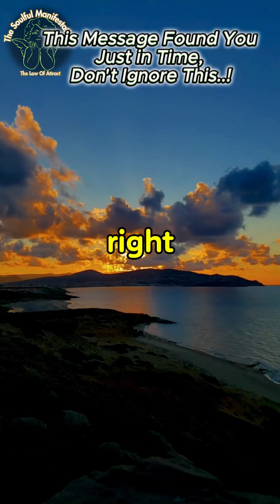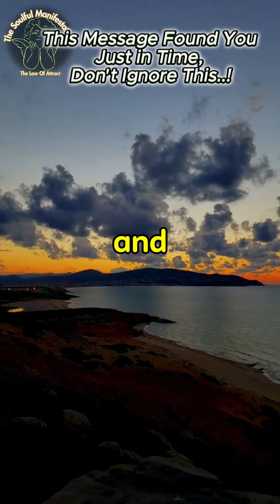✅This MESSAGE found you just in time… because You’re ready to hear this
✅This MESSAGE found you just in time… because You’re ready to hear this#lawofattraction miracles success motivation .

The Miracle You've Been Waiting For!

🎁FREE RESOURCE
✨Experience the power of visualization guided meditation.

✅Need personal guidance? One-on-one coaching sessions are available!